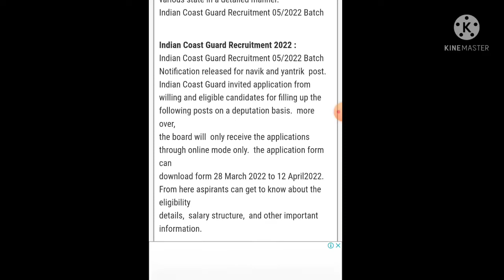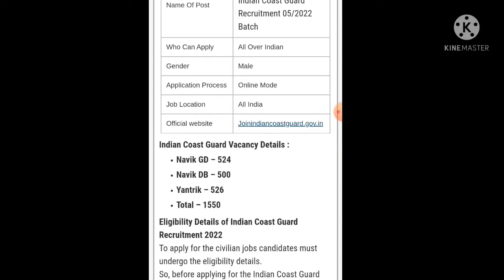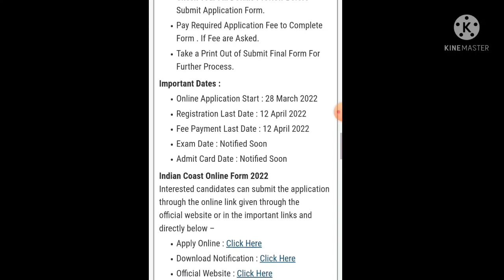Coast guard new vacancy 2022!! Coast guard navik GD, DB & yantrik vacancy 2022!! @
Indian Coast Guard Navik GD Recruitment 2022/ Indian Coast Guard Navik GD 02/2022 Online Form 2022

Indian Coast Guard Navik GD Recruitment 2022, Indian

Coast Guard Navik GD 02/2022 Online Form 2022, indian

coast guard navik gd vacancy 2022, indian coast guard

navik gd bharti 2022, indian coast guard 10+2 navik gd

coast guard result 2022! coast guard physical mein kya kya hota hai ! coast guard result date 2022

(your queries). coast guard today exam review, coast guard exam analysis 2022, coast guard admit card kaise download kare 2022, coast guard exam center par kya lekar jana hai document coast quard navik result kab aavega 2022.

coast guard physical mein kya kya hota hai, coast guard admit card 2022,

coast guard exam center documents 2022,

coast guard exam center documents,

mein, coast guard exam center par kya lekar jana hai document

mein, coast guard exam center documents 2022,

coast guard navik GD db Yantrik exam 2022, coast guard navik GD db Yantrik exam date 2022,

coast guard navik GD db Yantrik exam center documents,

coast guard exam 2022, coast guard exam dene ke liye kya document lagega,

coast guard exam date 2022, coast guard result update 2022,